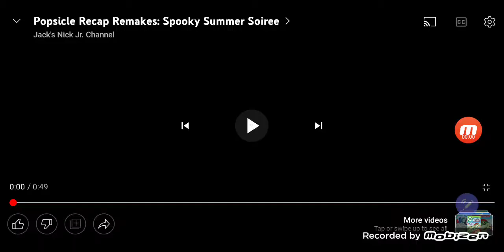popsicle recap remakes spooky halloween store 👻